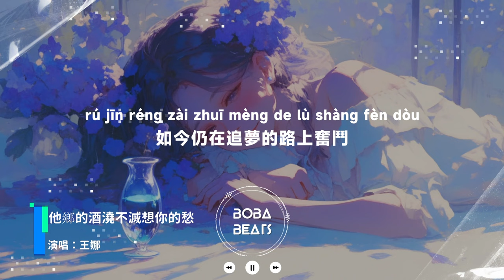王娜 - 他鄉的酒澆不滅想你的愁『他鄉的酒澆不滅想你的愁 杯中斟滿風霜哽住了喉』【Lyrics Video】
《他鄉的酒澆不滅想你的愁》歌詞影片
支持歌手

LYRICS
天上的月亮圓了又變瘦
地上的落葉鋪滿了深秋
沒有人知道我的心上幾多憂
只有夢中藏著你的溫柔
繁華的城市一幢幢高樓
突然好懷念家鄉的河流
出門在外的人啊到想家的時候
只有眼中望不盡的思愁
他鄉的酒澆不滅想你的愁
轉眼又過了幾個春和秋
離家那時說好風光回村口
如今仍在追夢的路上奮鬥
杯中斟滿風霜哽住了喉
人生過半多少辛酸已嘗透
就讓這牽掛化作白雲悠悠